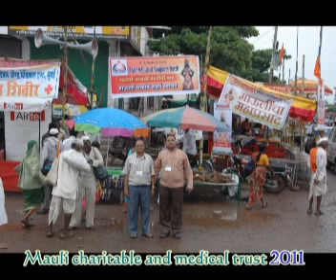Mauli Charitable and Medical Trust , 2011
विठ्ठलाचे सेवेपंढरीची वारी करणारा तो वारकरी,,,,,,पंढरीची वारी  (path of divine ) is 21 days pilgrimmage to the holy place ,Pandharpur,on the banks of river Chandrabhaga,in southern Maharashtra,to seek blessings of LORD VITTHAL &HIS consort RUKKMINI.The devotees called 'Varkari',who walk along the procession of their revered saints(Dnyaneshwar &Tukaram)to Pandharpur,starting from the place Alandi &Dehu,in Pune district,Maharashtra,India.Since 1993 we have started free mobile medical camp,distribution of free medicine from Alandi to Pandharpur and started ANNADAN ( Mahaprasad )2006  at Velapur to the devotees of Almighty God Lord Vithal